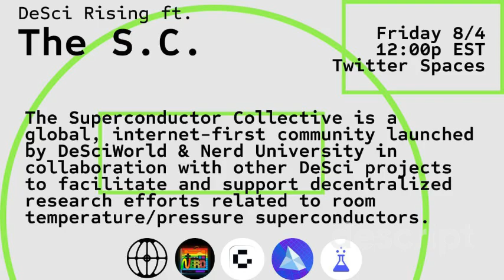DeSci Rising Ep 42 -The Superconductor Collective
The Superconductor Collective is a global, internet-first community launched by DeSciWorld & Nerd University in collaboration with other DeSci projects to facilitate and support decentralized research efforts related to room temperature/pressure superconductors.